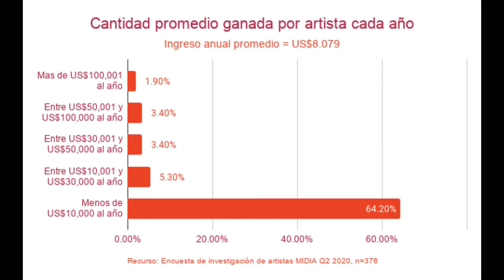¿Aún teniendo comunidad y llenando conciertos 🏟️, solo GANAS 10.000 Euros💶 al año?